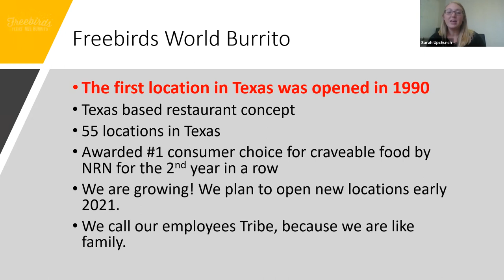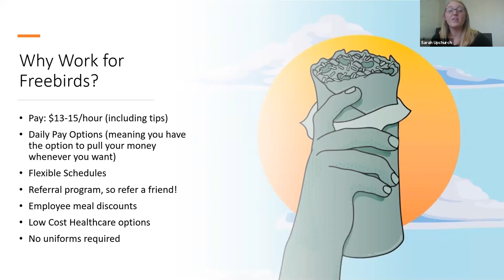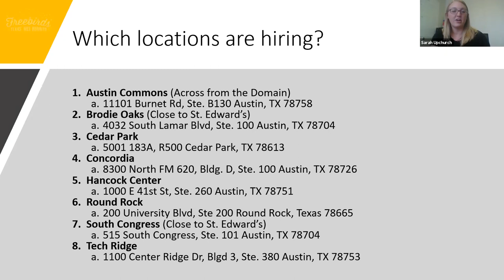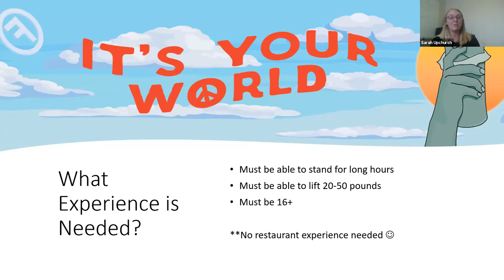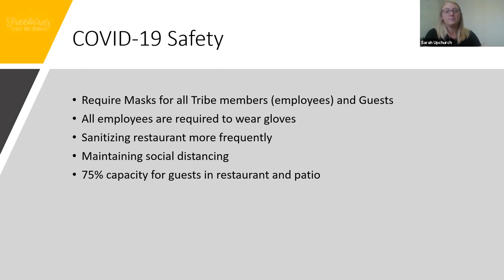Freebirds World Burrito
Restaurant Crew, Shift Leaders, Grill Cooks/ Food Prep